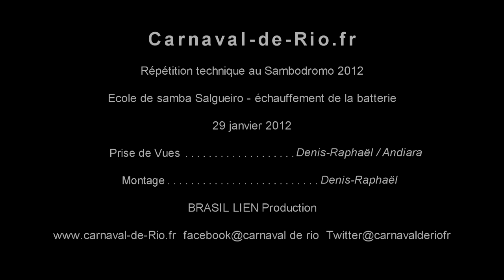Ensaio Salgueiro esquenta bateria 2012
Ensaio tecnico no sambodromo 29 janeiro 2012
Répétition technique de l'école de samba Salgueiro au sambodromo pour le carnaval de Rio 2012.